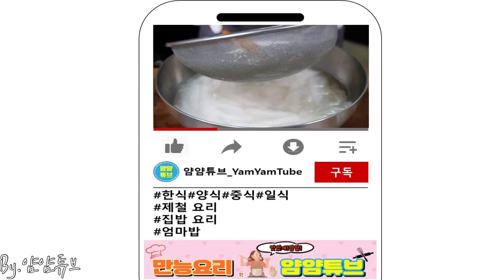[Sub] 더운 여름에 국 끓이지 마시고 이걸로 시원하게 드세요- 맛없는 무도 맛있게 살려주는 시원하고 깔끔한 여름 무 물김치 만들기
무 물김치

[재료]

무 1개 (작은 무 또는 중간무 )
소금 2큰술
신화당 또는 뉴슈가 1/2큰술

흰밥 1/2공기
양파 1/2개